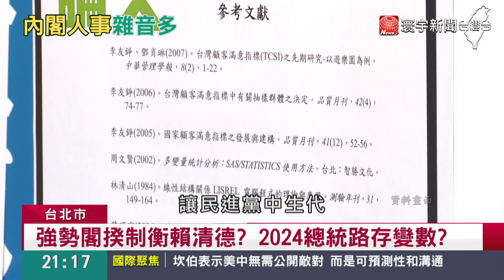賴清德選主席"有利有弊"? 王世堅嗆蘇 : 賴著不走全是"弊"@globalnewstw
副總統賴清德，宣布參選民進黨主席，但是行政院長蘇貞昌卻強調，賴清德當主席有利有弊，這句話引發關注，台北市議員王世堅，再度砲轟蘇貞昌，"賴著不走 全是弊"，呼籲蘇貞昌趕快揮揮衣袖，帶著撞球桿一起走，不然他會成為，民進黨改革的障礙。